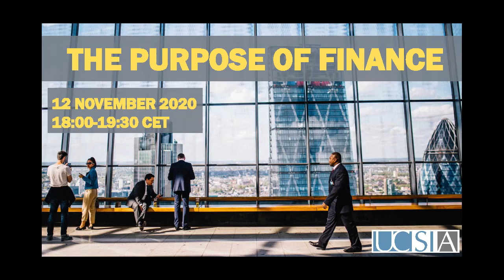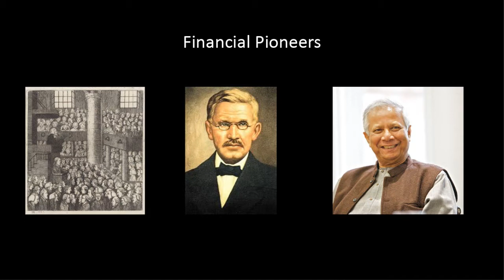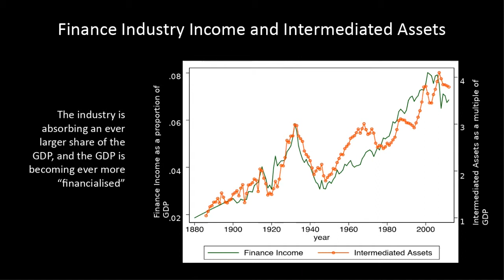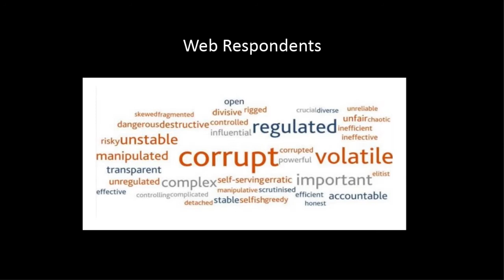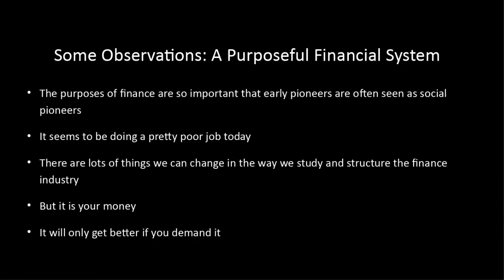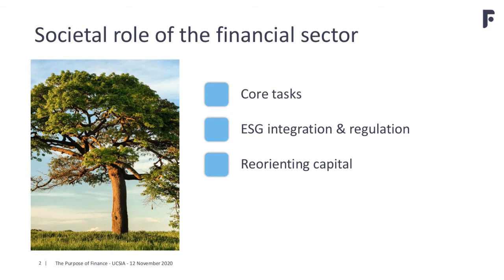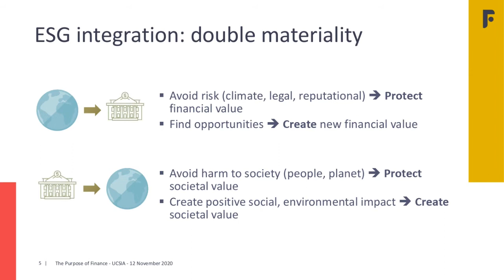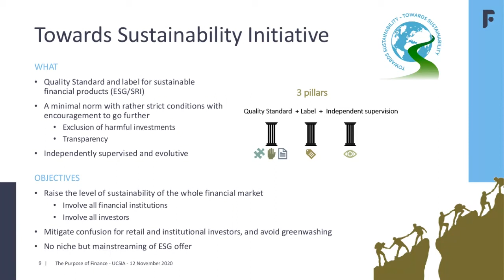The Purpose of Finance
The financial system has a special place in the market economy: it is in many respects the spider in the web. When the system collapses, as it did in 2008, it affects the entire economy overnight. This central role makes the financial sector by far the most regulated economic sector. Yet it remains unclear whether all this regulation has helped us to create a sector that delivers what we expect from it.

What is it that we expect from a financial system? In order to answer this question it is crucial to establish the purpose of finance. Fundamental reflections on the duties, responsibilities and role of the financial world are necessary in times of crisis. How much solidarity must banks adopt when dealing with the corona crisis? Is there a trade-off between social and financial stability? Which projects should be financed? Which obligations do financial institutions have towards which stakeholders? Should the social and environmental impact of investments be measured and communicated to clients, and if so, how? In short: how can the financial sector add value and be of service to the real economy?

To take on these fundamental reflections, David Pitt-Watson (University of Cambridge) will give a lecture on ‘the purpose of finance’. Luc Van Liedekerke (University of Antwerp) will make a short opinion statement, followed by the responses of Frank Vanaerschot (FairFin) and Tom Van den Berghe (Febelfin).  Afterwards, there will be room for discussion.

0:00:00 David Pitt-Watson
0:31:37 Luc Van Liedekerke (University of Antwerp)

0:43:10 Frank Vanaerschot (FairFin)
0:58:10 Tom Van den Berghe (Febelfin)
1:18:10 Q&A